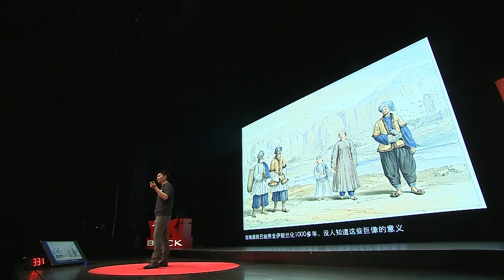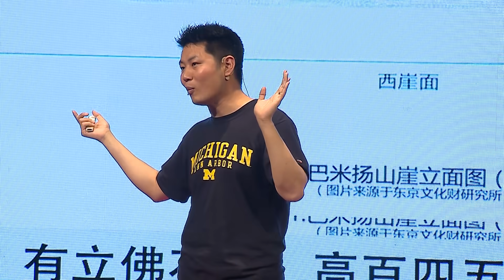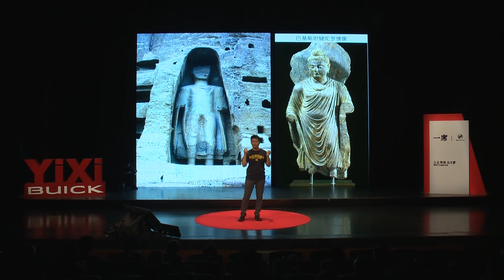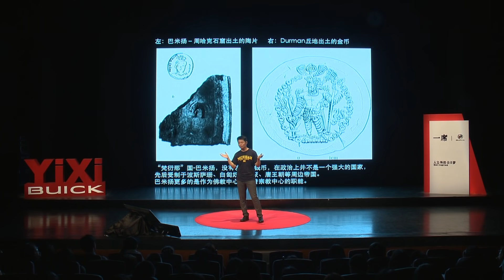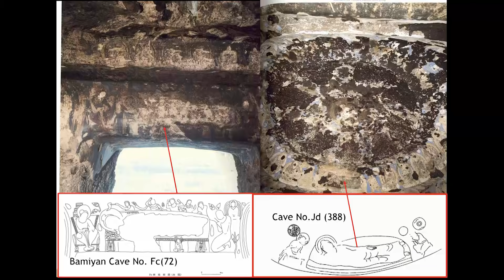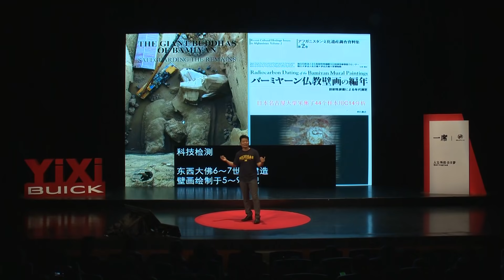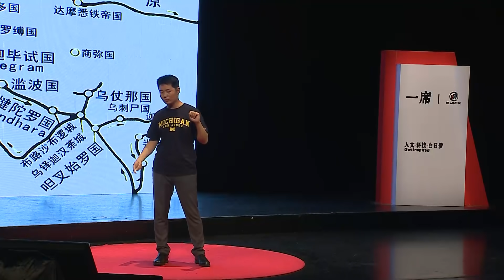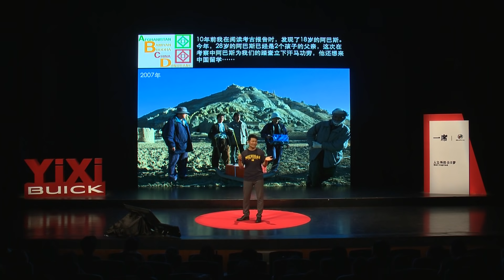【一席】邵學成：發現巴米揚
邵學成，中央美術學院文化遺產與美術考古博士，敦煌研究院特聘研究員，中國人民大學佛教藝術研究所特聘研究員，曾任UCLA中國研究中心客座研究員。
「大佛被毀後，很多人悲哀地認為巴米揚沒什麼可研究的了，其實不是。」
「什麽都不是困難，最難的是到達那裏。」